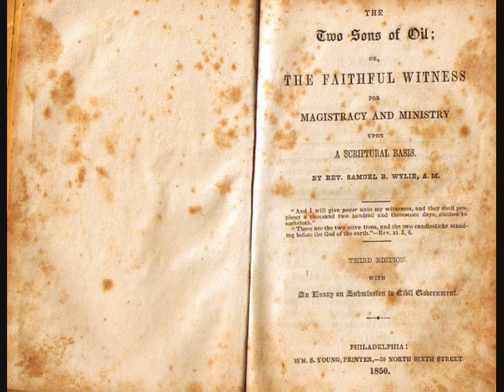Pt 6 The Two Sons of Oil -- Magistracy & Ministry By Samuel Wylie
The Two Sons of Oil;

or,

The Faithful Witness

for

Magistracy and Minitry

upon

A Scriptural Basis.

By Rev. Samuel B. Wylie, A.M.

"And I will give power unto my witnesses, and they shall prophesy a thousand two hundred and threescore days, clothed in sackcloth."
"These are the two olive trees, and the two candlesticks standing before the God of the earth." --Rev. 11: 3,4.

Third Edition.

with

An Essay on Submission to Civil Government.

Philadelphia:
WM. S. Young, Printer, -50 North Sixth Street.
1850